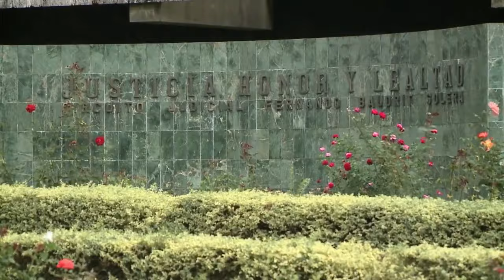Costa Rica sigue estancada en el combate a la corrupción.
🔴 NOTICIAS36 | Costa Rica sigue estancada en el combate a la corrupción tras lesiones a la prensa y el poder Judicial para este 2024, según Índice de Percepción de la Corrupción.